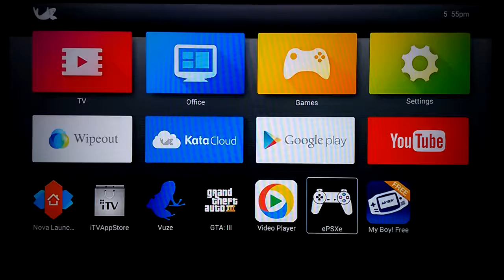Kata Box - ePSXe - Threads of Fate + Widescreen Patch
The Kata box can't handle x2 resolution, only x1, so the game looks pixelated up close. Still good playing from afar.